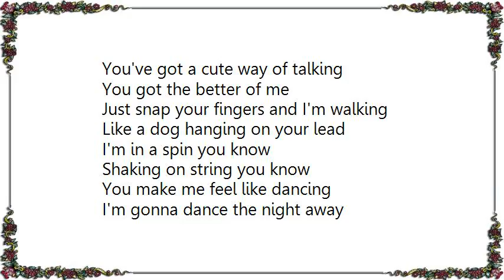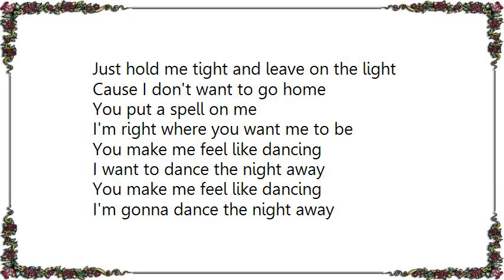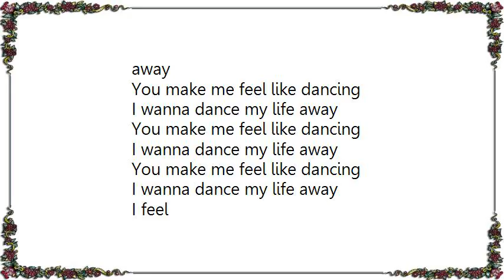Groove Generation - You Make Me Feel Like Dancing Radio Mix Lyrics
[Lyrics Groove Generation - You Make Me Feel Like Dancing Radio Mix]
You've got a cute way of talking
You got the better of me
Just snap your fingers and I'm walking
Like a dog hanging on your lead
I'm in a spin you know
Shaking on string you know

You make me feel like dancing
I'm gonna dance the night away
You make feel like dancing
I feel like dancing dancing dance the night away
I feel like dancing dancing ahhh

Quarter to four in the morning
I ain't feeling tired no no no no no
Just hold me tight and leave on the light
Cause I don't want to go home
You put a spell on me
I'm right where you want me to be

I want to dance the night away
I feel like dancing dancing

I'm gonna catch on fire 'cause

I wanna dance the night away
I'm gonna dance my life away

You really slipped me a potion
I can't get off of the floor
All this perpetual motion
You gotta give me some more
And if you'll let me stay we'll dance our lives away

I wanna dance my life away